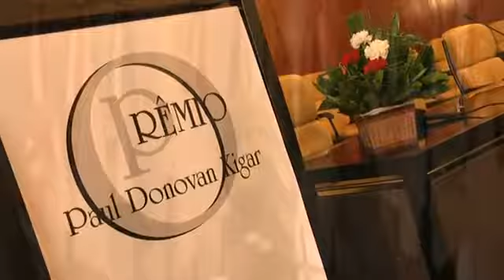VIII Prêmio Paul Donovan Kigar 2011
Pelo oitavo ano consecutivo realizou-se na Câmara Municipal de São Paulo o Prêmio Paul Donovan Kigar, uma premiação de honra ao mérito por realizações de vida incorporada oficialmente aos calendários de comemorações da cidade e do estado de São Paulo. A cerimônia realizada na quinta-feira, 8 de dezembro, reconheceu cidadãos por suas iniciativas capazes de modificar o rumo da história. A emoção tomou conta do evento.